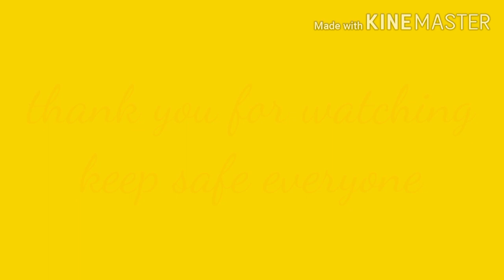Cocobon Update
Updating dwaft coconut / coconut bonsai